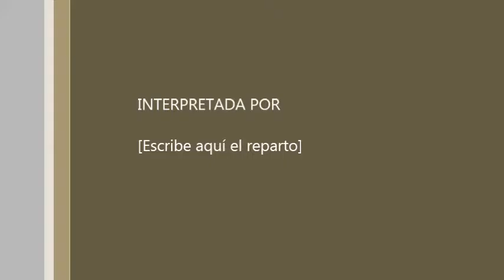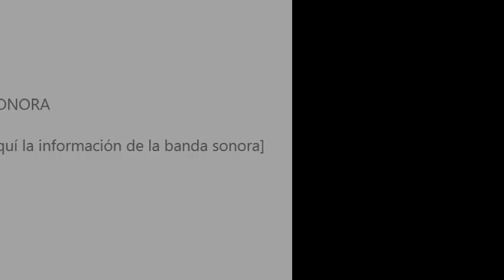cumpleaños pepe zevallos 2016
para la historia